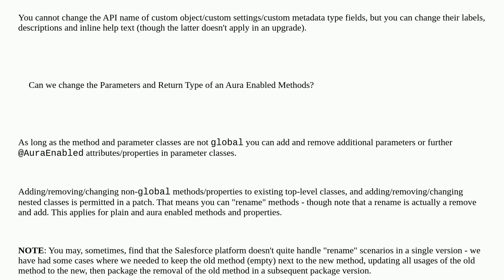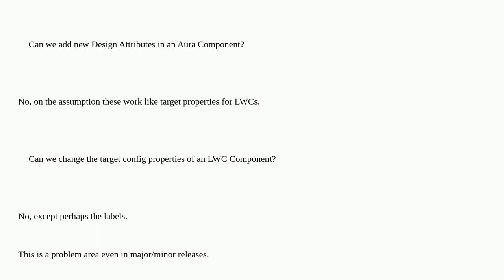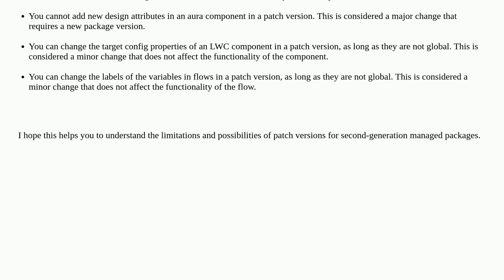Salesforce: Can we change Api Name of a field and change the Parameters and Return Type of an Aur...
Can we change Api Name of a field and change the Parameters and Return Type of an Aura Enabled Methods in a Patch Version

A special thanks goes out to the community

  patchorg apex managed-package second-generation-packaging lightning